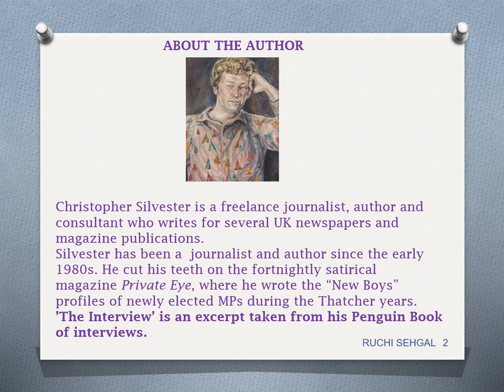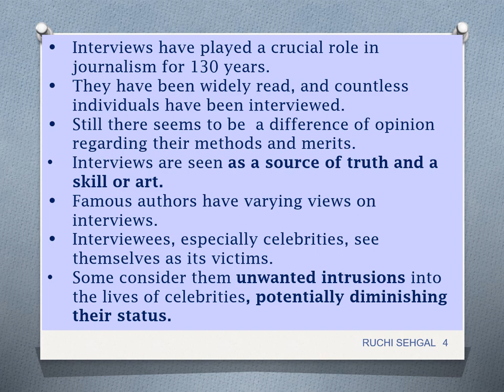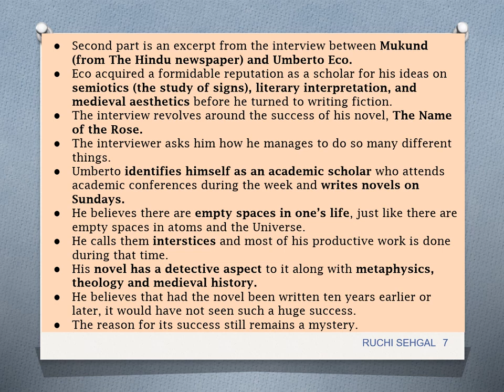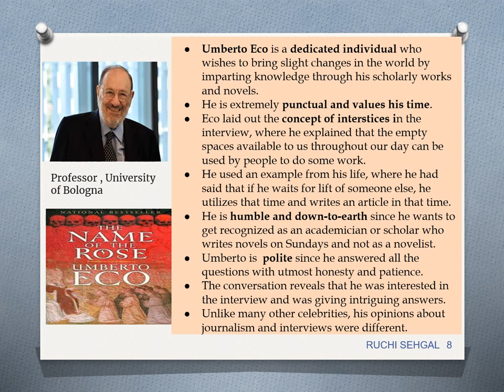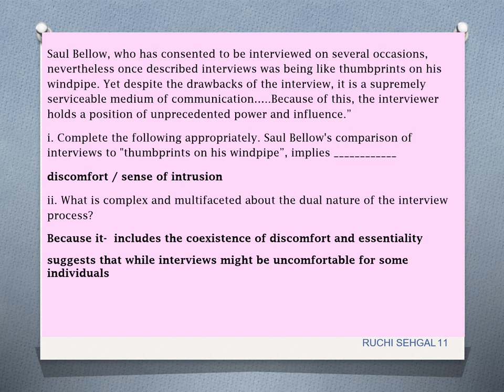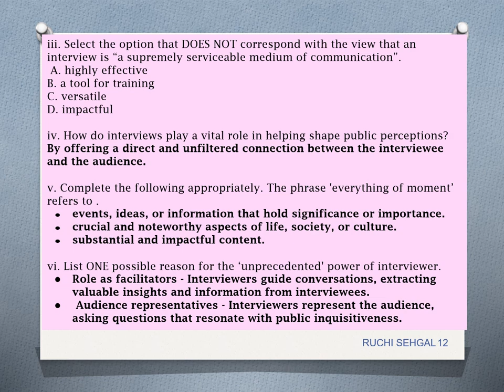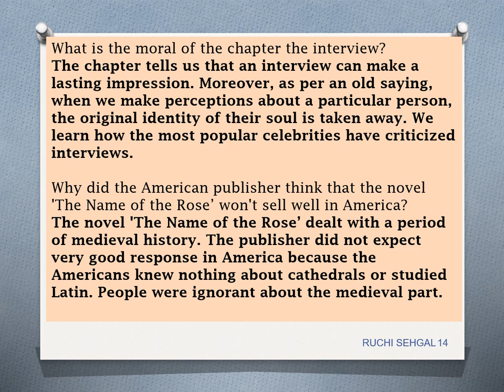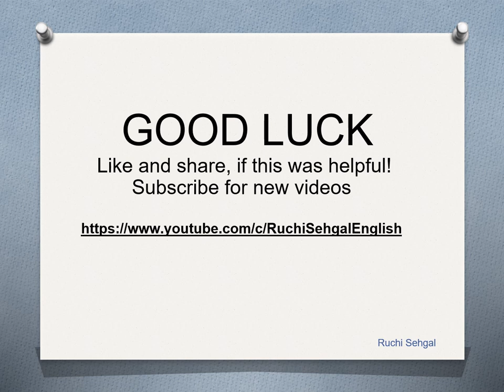The Interview (Flamingo)-Ruchi Sehgal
How to score well in Class XII CBSE English paper? Watch this interesting video that explains the chapter , gives you the highlights and practises some questions also. Good luck !